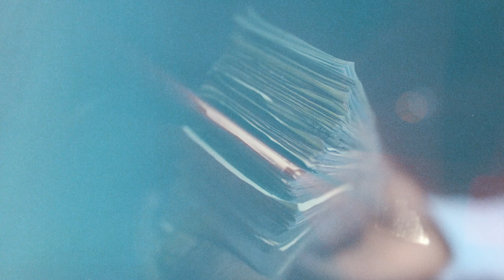Dar Bolo X Dar Belichick - Where Is The Love Ft Sid Dawg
Directed by @csvisualmedia354
Dar Belichick & Dar Bolo Ft Sid Dawg "Where is the Love"